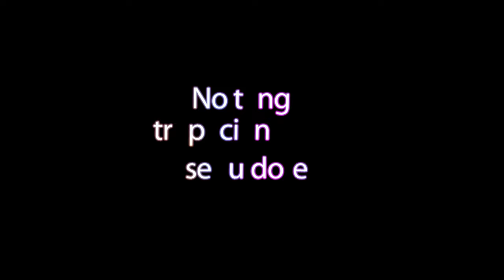ANDREW JACKED 🆚 SAMSON DAUDA - Un duelo que tendremos en el MR OLYMPIA "Quién quedará por delante?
🔴DUELO DE TITANES🔴 entre ☢️ANDREW JACKED y 🦍 SAMSON DAUDA Se enfrentan en el canal del Nota para ver quién quedará mejor en el 🏆MR OLYMPIA

Andrew Obiekea, más conocido como Andrew Jacked, es un culturista profesional, entrenador de celebridades e influenciador del fitness de la IFBB Pro League de Nigeria, que reside en Dubai, Emiratos Árabes Unidos

Samson Dauda, nacido el 11 de marzo de 1992 en Nigeria, ha emergido como un formidable culturista profesional en la categoría Open. Con una estatura de 1.80 metros y un impresionante peso de 125 kg, su figura imponente es el resultado directo de años de riguroso entrenamiento y una nutrición precisa.

CULTURISTAS RELEVANTES
🪙 De la Golden Era:

 También estoy interesado en las mejores formas de ganar dinero en línea/online :
Márketing digital
Marketplace
Dropshipping,
Motor de compras
Emprendimiento
Comercio electrónico
Publicidad web
Aumentar beneficios
Redes: Facebook, Instagram, Tik tok
Wordpress
E-comerce
Acciones
Productos digitales
Empresa
Éxito
Streaming